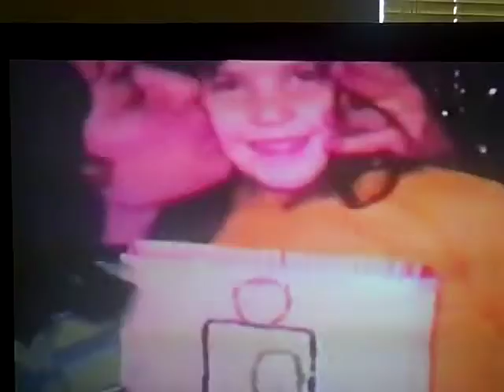Marcy Locascio memorial video